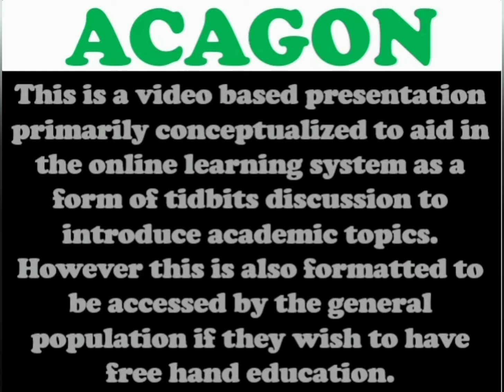AcaGon - The Natural Selection Theory